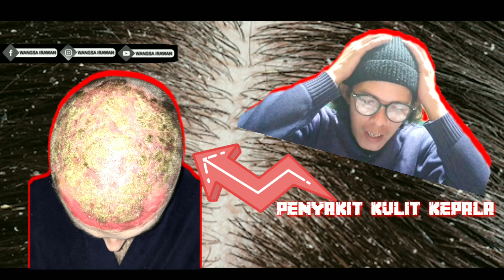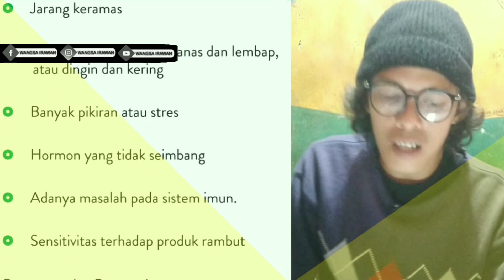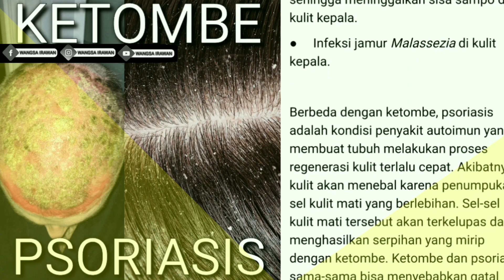PSORIASIS dan Ketombe didepala || Wangsa Irawan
Info booking cukur rambut,